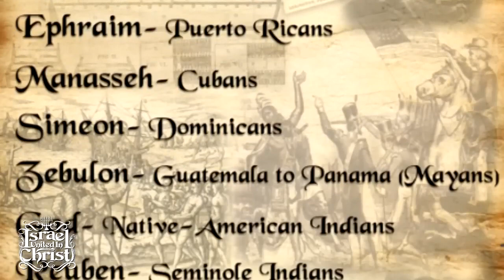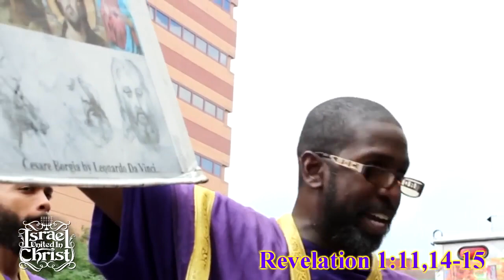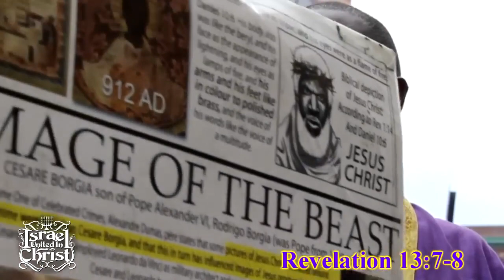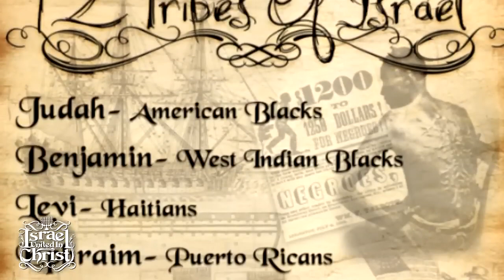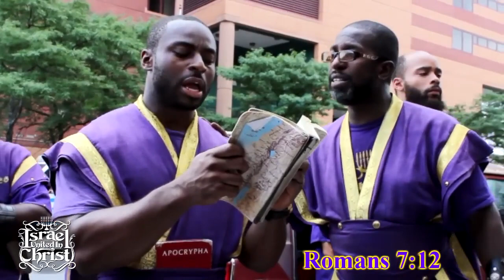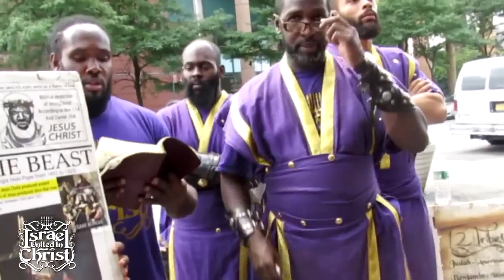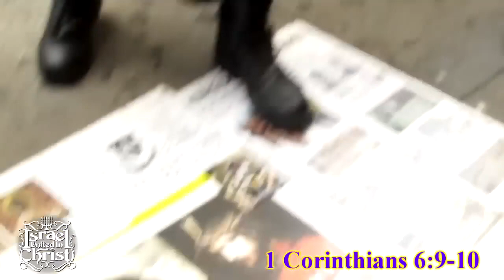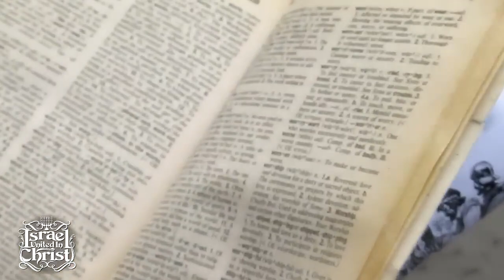TBT Bishop Nathanyel| Christians Dances And Prances For Jesus